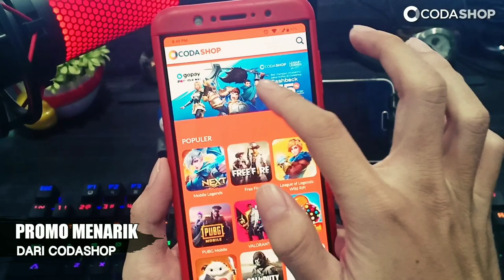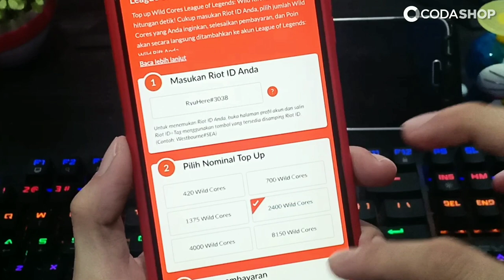ULTRAMAN PULANG KAMPUNG - Human Fall Flat #8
Untuk link pembelian voucher atau top-up klik link di bawah :
nah kali ini saya bermain game yang sudah lama banget saya ga mainin lagi pasti kalian pada kangen kan.. yang penasaraan ama part sebelumnya kalian cek playlist aja ya nama nya human fall flat
sekarang human fall flat sudah update map baru namanya city. dari gameplaynya sih cukup seru banyak teka teki nya tapi ga begitu susah sih..
nah saya ga bermain sendirian saya di temenin 3 teman saya ada @EgieFourze212 Mr. CusCus dan @EriHerdiansyah
gimana keseruannya?? nonton aja di jamin ngakak akakaka